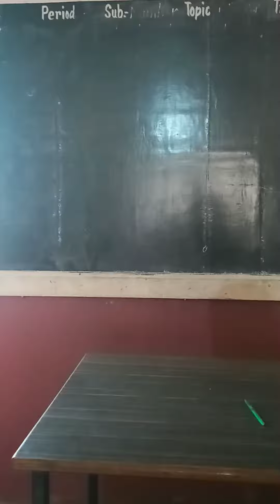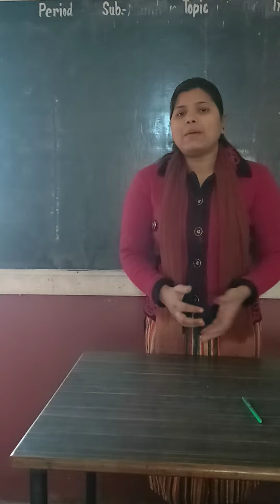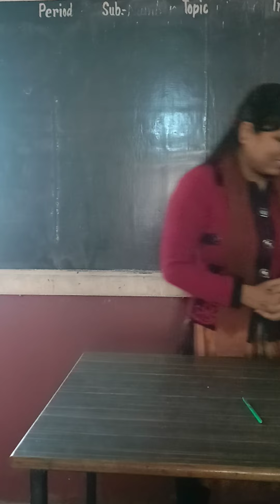Class -Nursery Date-31/12/21 Introduction